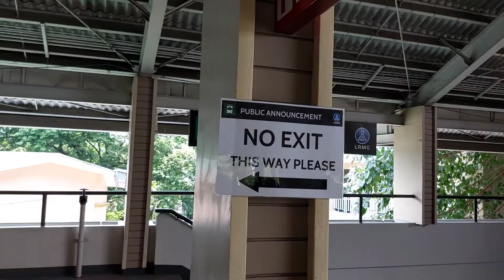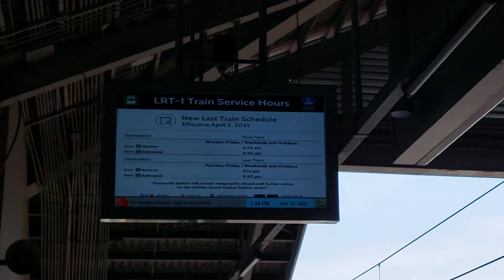GETTING ON THE TRAIN AT CENTRAL TERMINAL STATION (ARROCEROS-SM MANILA) SOUTHBOUND TO BACLARAN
Central Terminal Station at Arroceros is named such as the center of LRT 1.